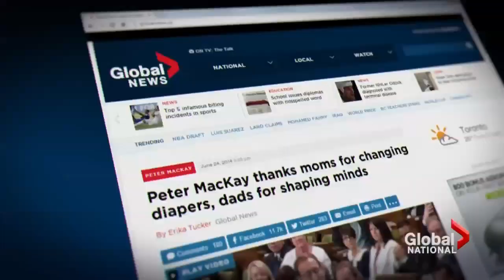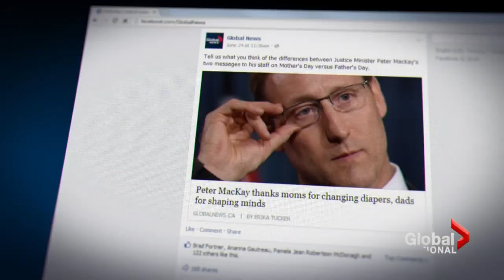Debating Peter MacKay's gender politics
Fri, Jun 27: Justice Minister Peter MacKay has been at the center of a controversy following remarks he made about the role of women in society. But he's getting public support from a key ally -- his wife. Jennifer Tryon explains.